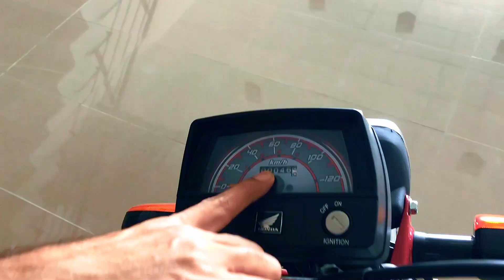CD 70 2025 MODEL FUEL AVERAGE TEST | LIVE TESTING | BIKE cd70bike #2025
Today we are doing fuel average test of honda cd 70 2025 model in speed between 40 to 50 km/h